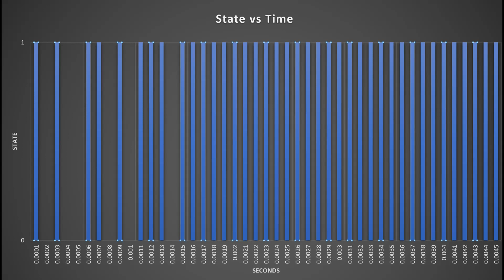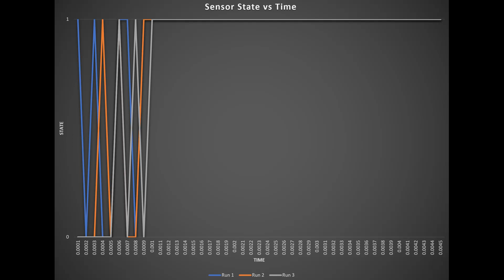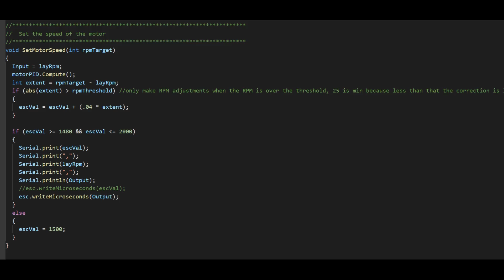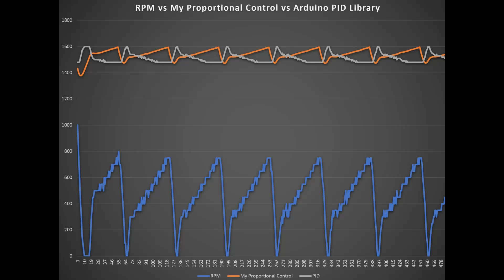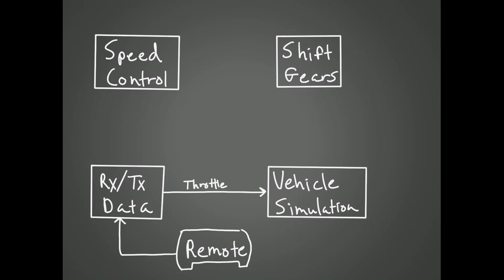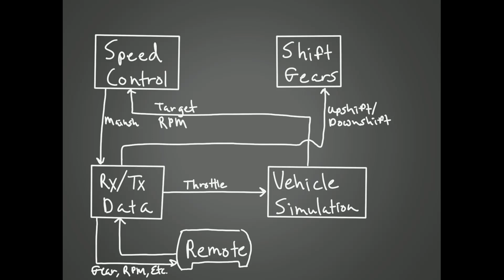3D Printed F1 Seamless Shifting Gearbox - Part 4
This part of the 3D Printed F1 seamless gearbox series is focused on continued development of the gearbox modelling and the software and controls for the gearbox running on the ESP32.